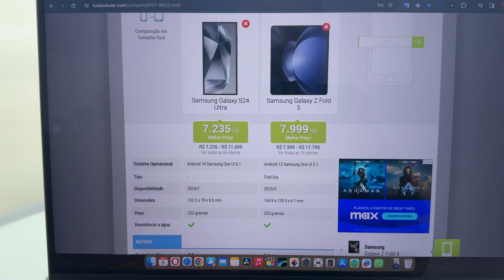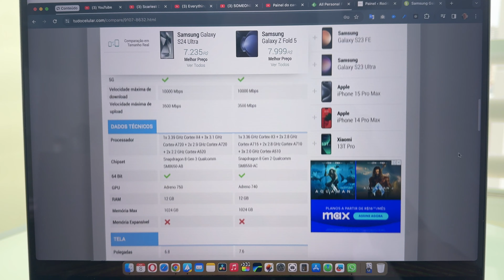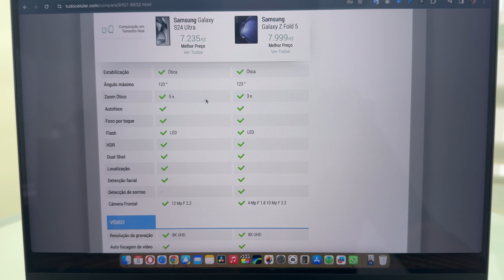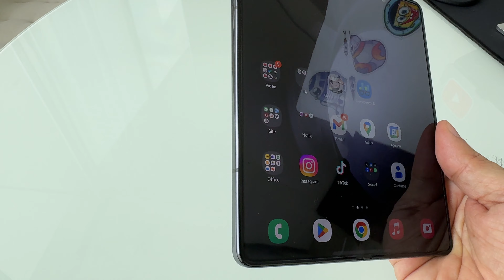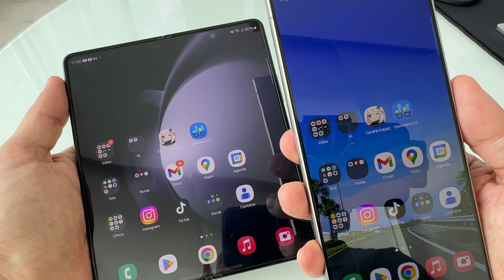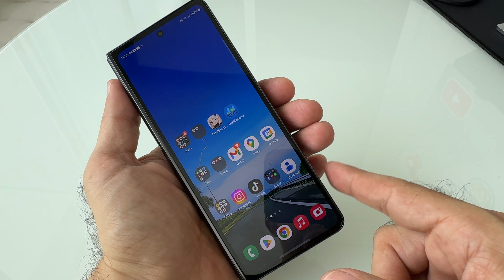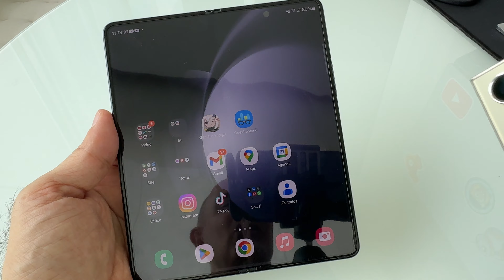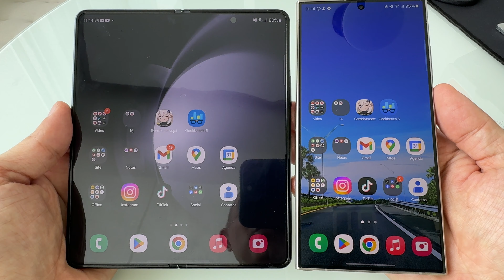Galaxy S24 Ultra x Galaxy Z Fold5: Qual é o melhor celular para você?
No vídeo de hoje eu vou fazer um comparativo entre o Galaxy S24 Ultra e o Galaxy Z Fold5 para mostrar qual pode ser o melhor celular para você.

Luma Fusion